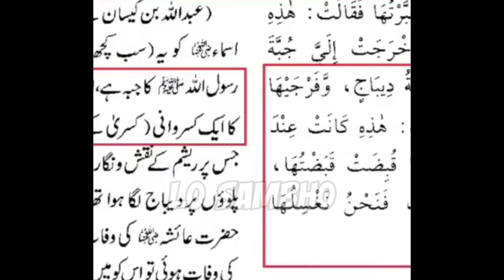In Logon ko Allah Se Bhi Masla hai 😡😡 Ashraf Jalali | Lo Sambho | Engineer Muhammad Ali Mirza